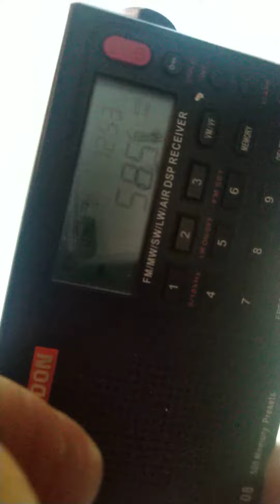May 9, 2022